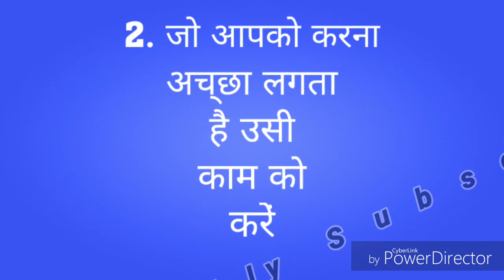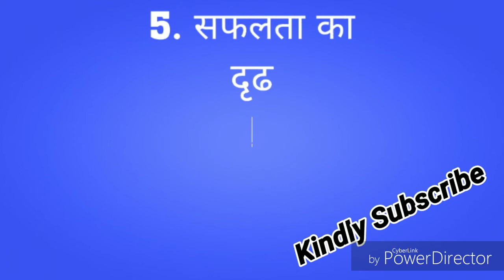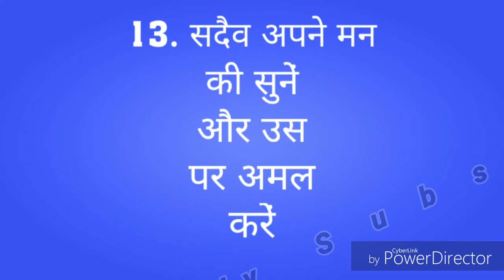अगर इन बातों पर अमल किया तो सफलता पक्की है।